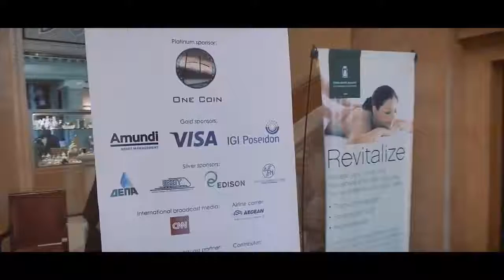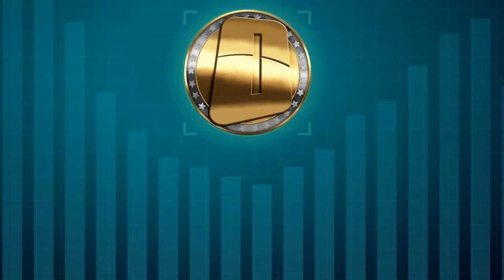OneCoin. Czech. Česky.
Join the millionaire team!